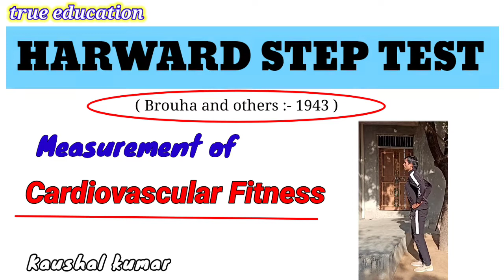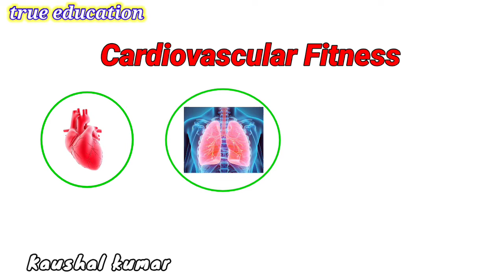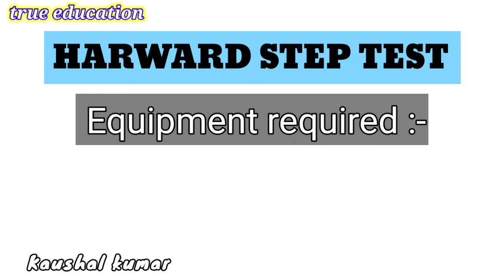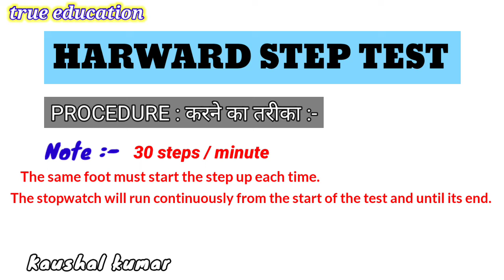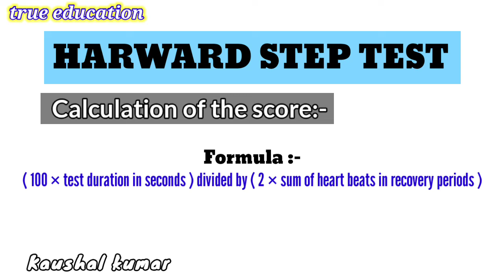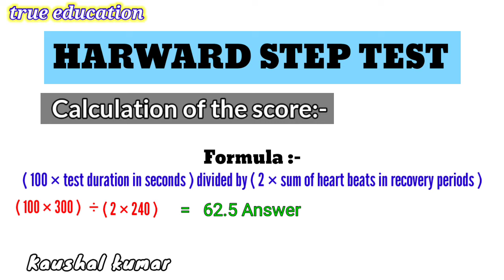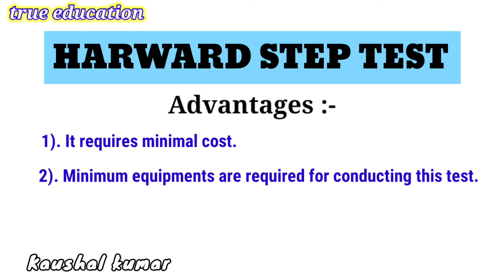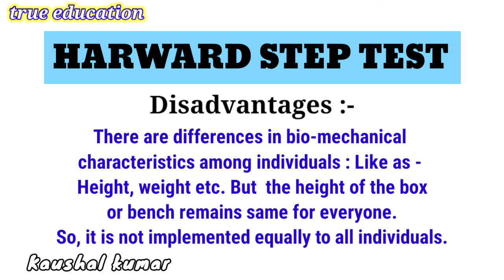Harward step test | Measurement of cardiovascular fitness | chapter 6 class 12 physical education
Harrward step test the measurement of cardiovascular fitness @ture education
chapter 6 test and measurement.

Click on the given links for more videos related to physical education.

Links for Descriptive videos- Class 12 phy. edu.